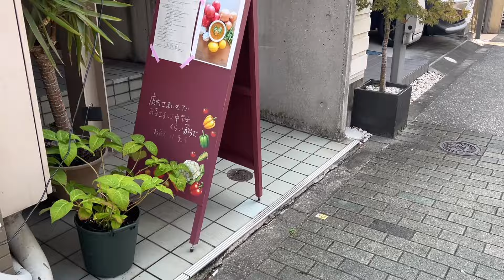vlog)アクティブに過ごした社会人の休日🌿新婚夫婦デートの様子,神社と水族館🐬自炊ヘルシーレシピ,一人ランチ,ピラティス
［4k撮影のため高画質設定でご覧下さい］

本日もご覧頂きありがとうございます🫧

最近のドライブデートの様子と日常のvlogです👒
お盆はお仕事メインだったので、唯一お外にお出かけした日ですごくリフレッシュできました🚗³₃
そしてソフトクリームばかり食べてる動画になりました🤣
お気軽にお待ちしてます🎀

୨୧  ┈┈┈┈┈┈┈┈┈┈┈┈┈┈┈  ୨୧

InstagramやTikTokにも、日々の様子を色々載せています🍳下記リンクからチェックしてみてください✧‧˚